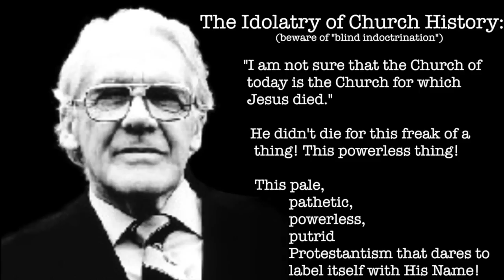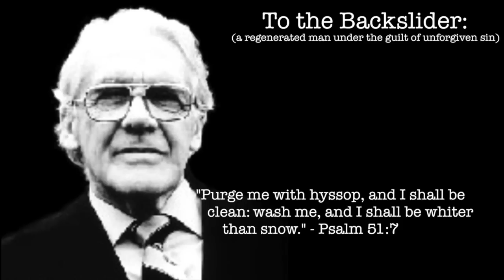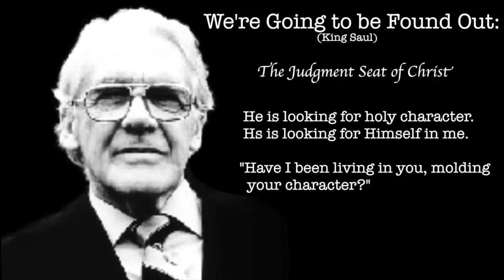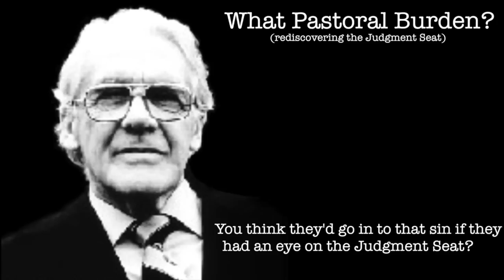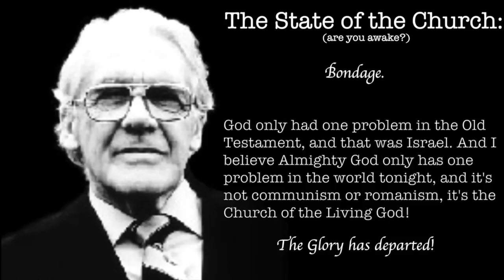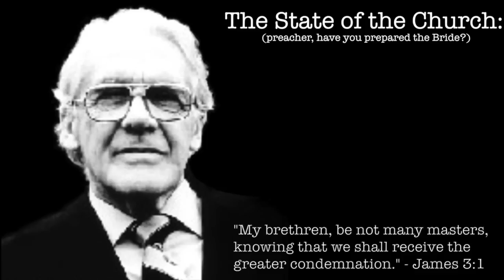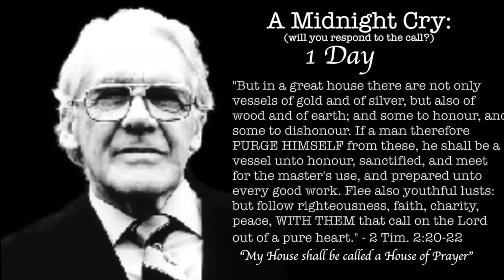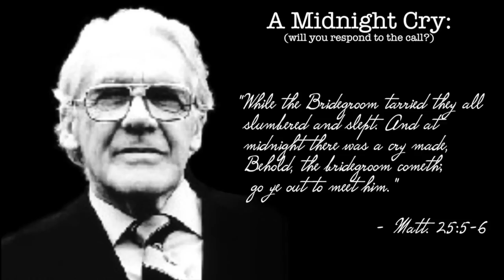"To the Calvinist" - A Voice Clarified, by Leonard Ravenhill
The Idolatry of Church History:
"We've too many preachers studying Church History, and too few preachers making history. Studying Church History is an indoctrination which, very often becomes I think... 'brain washing'." (beware of "blind indoctrination")

Is modern Christianity the blood-bought Church?
"He didn't die for this freak of a thing! This powerless thing!This pale, pathetic, powerless, putrid Protestantism that dares to label itself with His Name!"

Is the Holy Ghost always with a man?
"The Holy Ghost may not come back to you...
Some of you preachers are preaching a theology and you're sheltering behind a denomination, and you're scared stiff to preach the revelations God has given you..."
"God's going to do a new thing in this generation."

How does a Saint Backslide?
"Resist. Strive. Grieve. ...when you finish that, He leaves you. You can't get back to God when you want."

Blood Atonement:
"I have to put off the old man.
I have to put on the new man.
I have to renounce this world..."
"We're living in bankruptcy as the Church of Jesus Christ, compared with where we ought to live."
"Paul says, you're to put on the whole armor of God - it's not something automatic you've got to put it on."
(shun over-simplistic definitions of The Atonement)

To the Backslider:
"Tonight, in one act of mercy, He can take your record and cast it behind His back forever..."
"He'll be weeping until you come back. You said no to His blood."
(a backslider is a regenerated man under the guilt of unforgiven sin)

Cleansing From Sin:
"Lord, I'm glad that Fountain is still open tonight..."
(cleansing from sin is a present continuous experience)

We're Going to be Found Out:
"But if I am living now with eternal life, why should I need to change before I get into heaven?"
 "'Don't you worry, God will never forsake you... it doesn't matter, you may leave Him but He will never leave you.' That is entirely against the scripture."
"If the Spirit troubles you this morning, thank God He is troubling you... before you go to hell."

What Pastoral Burden?
"You think they'd go in to that sin if they had an eye on the Judgment Seat?"
 (that the fallen would be restored by rediscovering the Judgment Seat)

The State of the Church:
"The Church is asleep today."
"God only had one problem in the Old Testament, and that was Israel. And I believe Almighty God only has one problem in the world tonight, and it's not communism or romanism, it's the Church of the Living God!" "The Glory has departed!"
(the Church has fallen asleep... are you awake?)

The Church needs God:
"You're too late, I'm getting rid of you. Your House is left desolate.
You say America needs God, no she doesn't... the Church needs God! If the Church gets God, America would soon feel it - she'd be staggering."
"There's one promise God hasn't kept... I think He's about to do it: He said He'd spew us out of His mouth."

Who's the Bride of Christ?
#1) Him that overcometh.
#2) Those of us who are living in victory
#3) Walking in the Light.
#4) Walking in the Spirit.
#5) No bitterness.
#6) No defeat.
#7) Your living in union with the will of God.
#8) People hate you and despise you.
"You don't want Jesus to come as you are now..."

"Your Church has no vision, because you have no vision. The Church has no passion, because you have no passion."
"He's not coming for a limping, lame,  ragged woman..."
"The hindrance to His coming tonight is that the Church is impure." "Do you think Jesus died for this dirty,  rotten system we call 'Christianity'?" (preacher, have you prepared the Bride?)

A Midnight Cry:
"There is only one reason that the world is going to hell tonight, and that is because of the unbelief of the Church."
"I believe almost (not all), almost every pulpit in the land is an insult to the Lord Jesus today." (will you respond to the cry?)